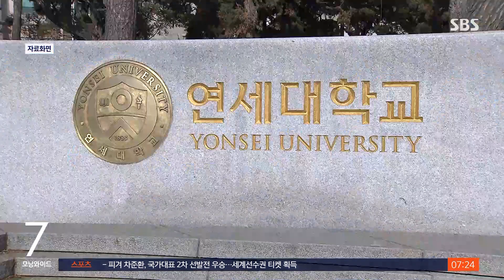경영학과도 성비 역전…상경대 '남초현상' 이유는? / SBS / 뉴스딱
지난해 서울 상위권 대학 상경계열 입학생 중 남학생 비율이 크게 높아진 것으로 나타났습니다.

과거 공대에 여학생이 드물어 '공대 아름이'라는 말이 나왔었는데 이제는 '상경대 아름이'가 나올 수 있을 것 같습니다.

서울 소재 6개 대학의 지난해 신입생 자료를 보면 경영·경제학과의 남학생이 1년 새 최대 1.4배 늘어났습니다.

연세대 경제학과는 2021년 55%였던 남학생 비율이 작년엔 63%로 올랐고 고려대 경제학과도 65%에서 72%로 남학생 비율이 높아졌습니다.

대체적으로 여학생 비율이 높았던 경영학과도 역전됐습니다.

이런 현상은 문·이과 통합형 수능이 도입되면서 나타난 변화인데요.

이과 학생이 상위권 대학의 상경계 학과로 교차지원할 수 있게 되면서 이른바 '문과 침공' 현상이 벌어졌기 때문입니다.

지난 2022학년도 수능에서 수학 1등급을 받은 학생 중 남학생 비율은 무려 75%를 넘는 것으로 나타났습니다.

이에 대해서 이주호 사회부총리 겸 교육부 장관은 "문과 학생들이 불리한 부분에 대한 조정이 필요할 것 같다"며 개선방법을 고민하고 있다고 말했습니다.